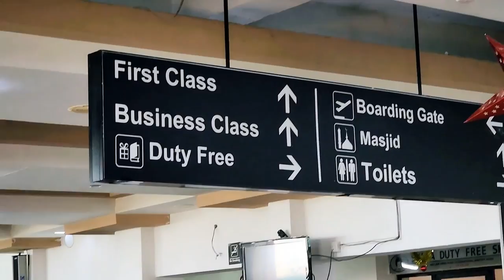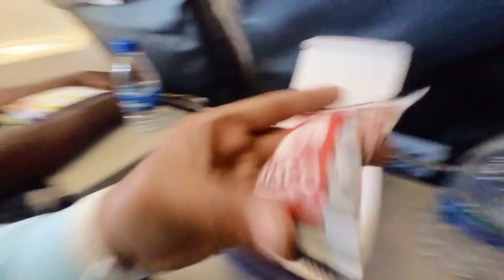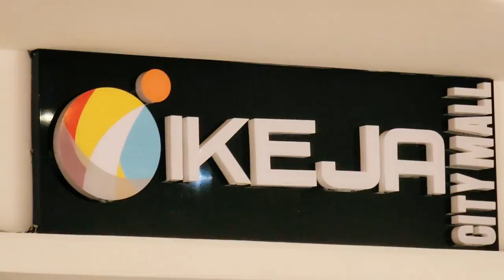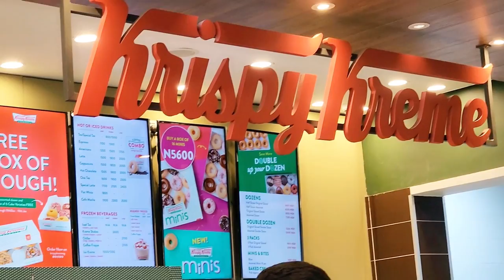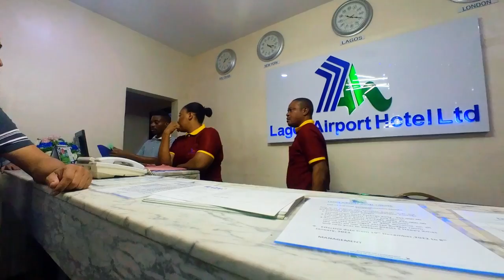Worst African Airline | Flight Cancelled | Visa Expired - Ab kya karu?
Nigeria to India travel
Nigeria To India
Nigerian Airline
Journey from nigeria to mumbai
International Travel
Africa Vlog 2023
NIGERIA VLOG
travel vlog 2023
Travelling to india
MURTALA MUHAMMED INTERNATIONAL AIRPORT
Airport In Lagos
How safe is Lagos
international travel tips
nigeria to india flight
Lagos Nigeria Tour
travel blog
International Airport
West Africa
Exploring lagos

You can also use 👇 mentioned social media handles to communicate with us.

You can also follow us on the below accounts